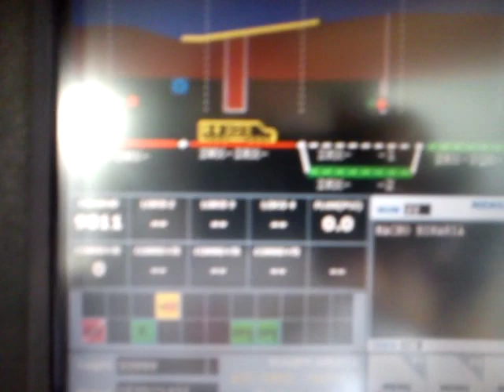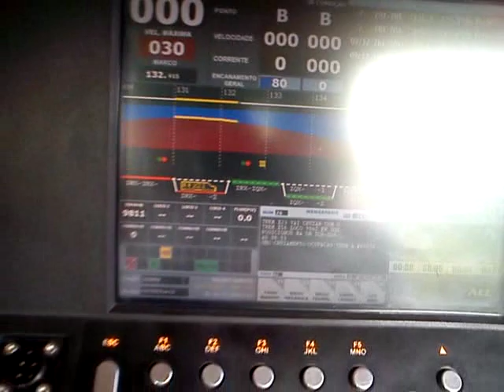Trem X23 chegando em casa,Rio Claro,dever cumprido!